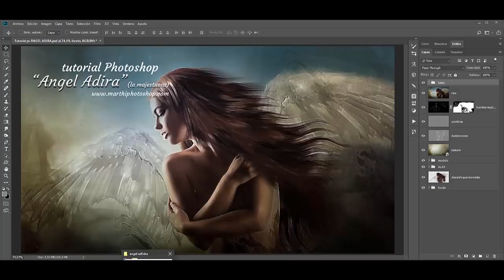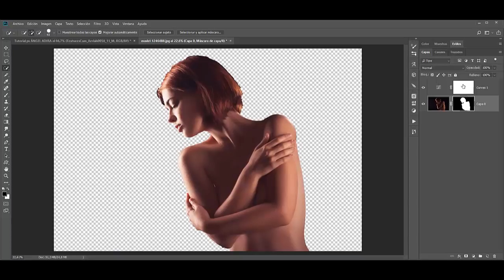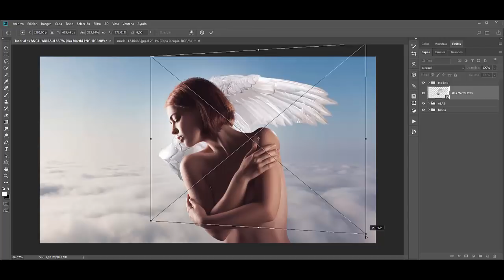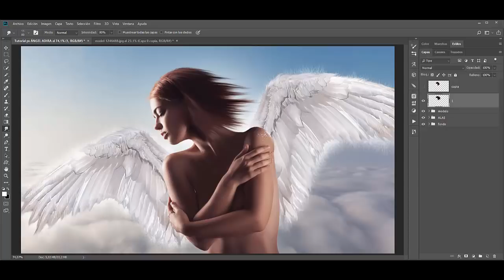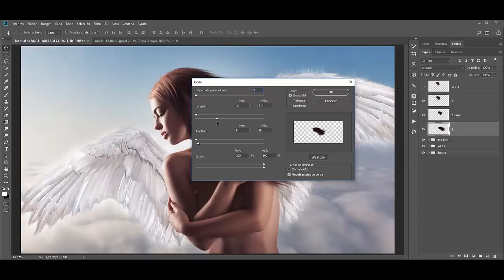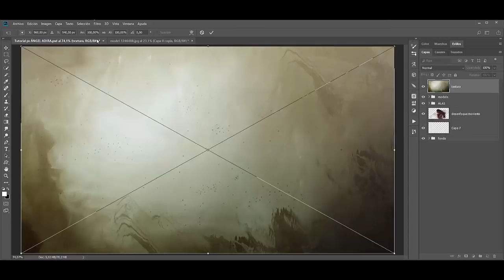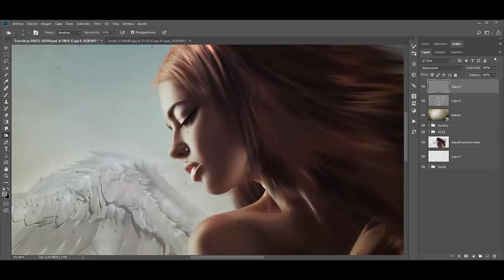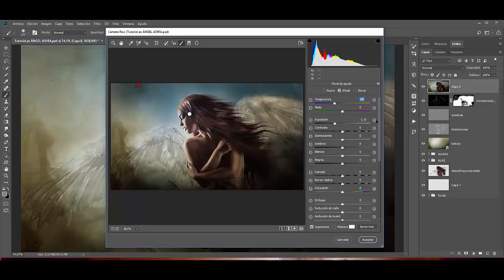Tutorial PS "ÁNGEL ADIRA"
Vamos a hacer un fondo de pantalla "ANGEL ADIRA" (la majestuosa). Este tutorial tiene muchos puntos interesantes, pero voy a destacar el uso de los pinceles con la herramienta dedo para crear el cabello de nuestro Angel. persevera en este paso y conseguirás un magnifico resultado, y ya no te cuento mas. adelante con el tutorial. Que lo disfrutes¡¡